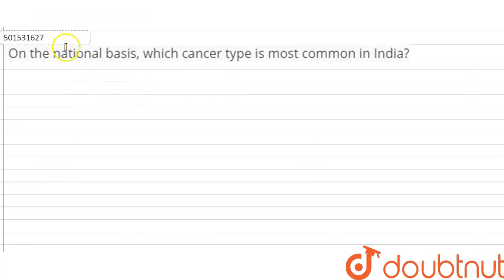On the national basis, which cancer type is most common in India? | CLASS 12 | HUMAN HEALTH AND ...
On the national basis, which cancer type is most common in India?
Class: 12
Subject: BIOLOGY
Chapter: HUMAN HEALTH AND DISEASES
Board:CBSE

👉 Have Any Query? Ask Us.